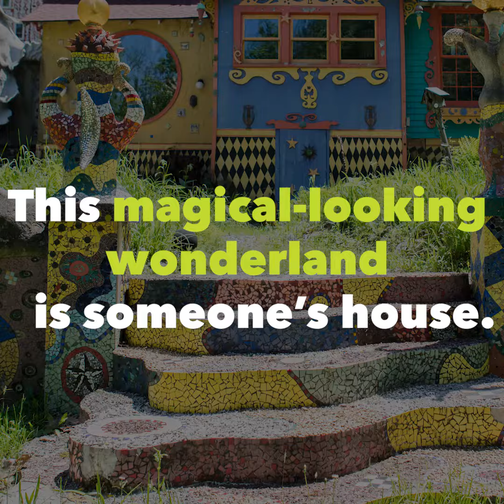Hidden Jersey: Artist's home is magical wonderland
Luna Parc in Sandyston, N.J. is a 30-year-old project from artist Ricky Boscarino, who turned this abandoned hunting cabin into a museum...and his own home.